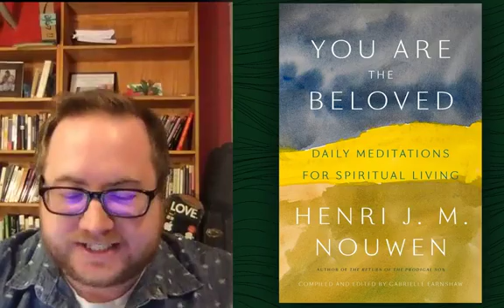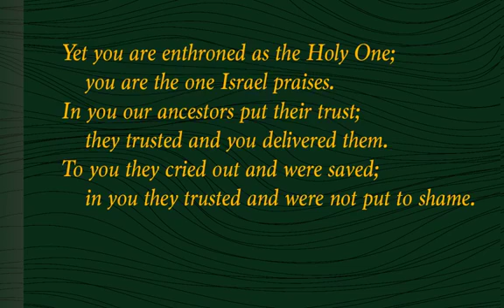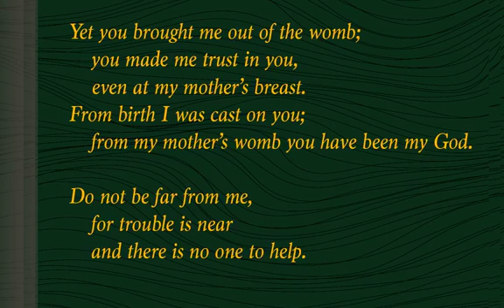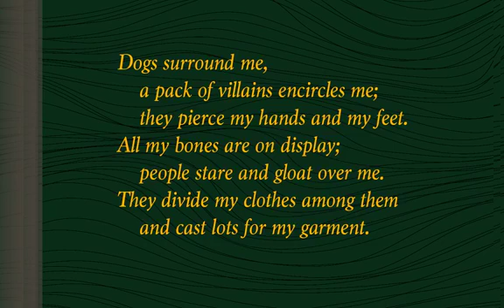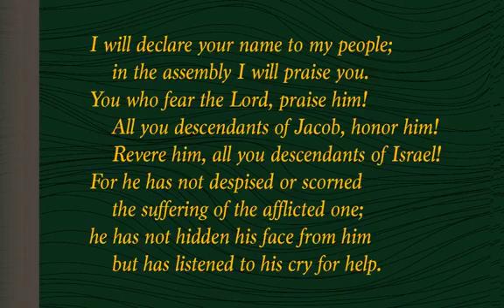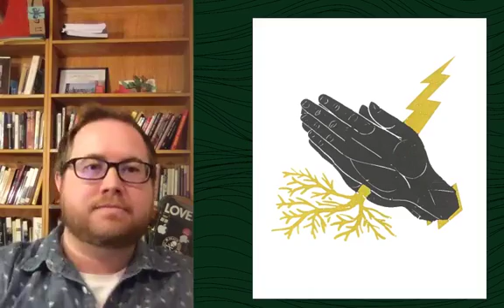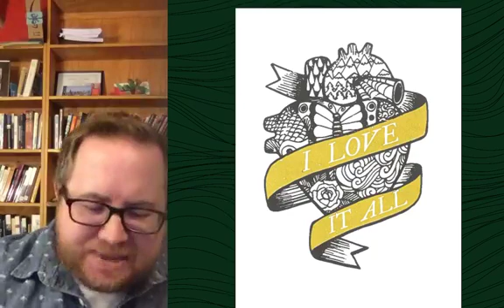Lenten Lunches: Week 7